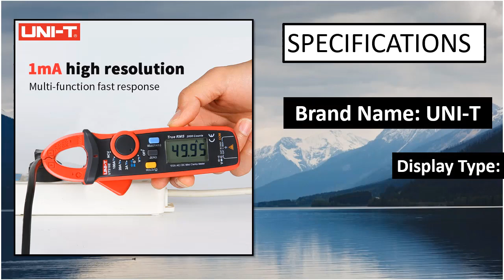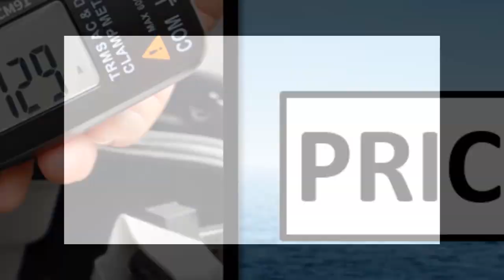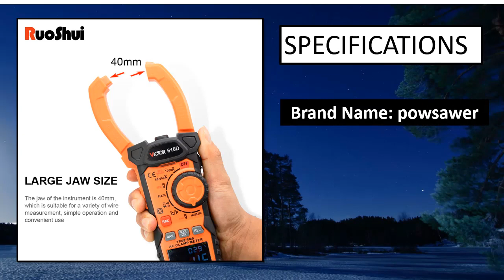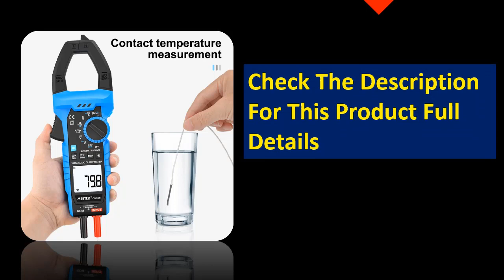5 BEST Clamp Meters Review 2023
5 BEST Clamp Meters Review 2023

👉99 BEST Clamp Meter List On Aliexpress

1. FY382 Digital Clamp Meter Pliers Ammeter Voltage AC DC

2. A-BF Digital AC/DC Clamp Meter True RMS

3. UNI-T Clamp Meter UT210 Series AC Current Mini Clamp

4. Mestek 1000A DC/AC Current Digital Clamp Meter

5. BSIDE Digital Clamp Meter T-RMS Ammeter 1mA High-Precision

clamp meters
fluke 325
fluke clamp meter
fluke 323
fluke 376
digital clamp meter
tong tester
fluke 376 fc
clamp ammeter
fluke 381
clamp meter price
fluke 324
fluke 773
dc clamp meter
ut210e
amp clamp
clamp multimeter
uni t ut210e
amperimetro fluke
kyoritsu clamp meter
fluke 375
fluke 373
fluke 771
fluke 374
fluke 302
ac dc clamp meter
meco clamp meter
uni t clamp meter
hioki clamp meter
fluke 337
fluke 902 fc
fluke amp clamp
fluke 378 fc
fluke 376fc
fluke 902
fluke 365
fluke 374 fc
fluke 322
fluke 375 fc
fluke 1630
ut204+
clamp tester
testo 770 3
best clamp meter
earth leakage clamp meter
fluke 378
fluke 336
fluke 345
kaiweets ht208d
amp clamp meter
fluke 772
fluke 393
fluke 362
mastech clamp meter
fluke clamp meter price
ac clamp meter
266 clamp meter
kaiweets ht206d
fluke 323 clamp meter
fluke 319
hioki 3280 10
fluke 355
digital clamp meter price
ut216c
dc current clamp meter
tong tester price
fluke 317
clamp meter use
fluke 377
fluke 303
dc amp clamp meter
fluke 325 clamp meter
dt266 clamp meter
ut203+
cl800
fluke 902fc
dc amp clamp
true rms clamp meter
fluke 393 fc
current clamp meter
milliamp clamp meter
dl479
fluke 117 323
fluke amp meter
milliamp meter
tang ampere fluke
sanwa clamp meter
fluke clamp multimeter
fluke 377 fc
fluke 378fc
fluke 335
milwaukee clamp meter
earth clamp tester
uni t ut203+
digital clamp multimeter
ct clamp energy monitor
mini clamp meter
cl700
fluke 368 fc
fluke 333